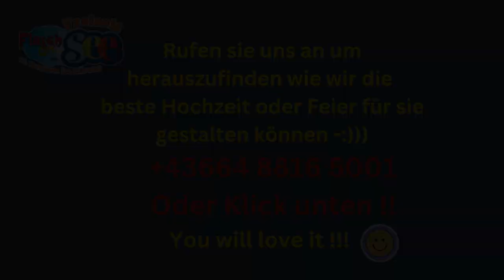Hochzeit Platz am See Hochsteiermark Stmk Flasch City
Wo gutes Essen erst der Anfang ist! » Herzlich willkommen in der Flasch City. « Ihre Veranstaltungslocation direkt am Freizeitsee in St. Lorenzen im Mürztal, hier finden Sie den perfekten Platz für Ihre Party.
 Eine fesselnde Vermählung mit Trauung direkt am See, eine super romantische Trauungszeremonie im Wald, am Wasser oder am Ufer. Bei uns in der Flasch City werden Ihre Wünsche wahr.

 Bei einer Flasch City Eheschließung haben sie nicht nur eine große Speisenauswahl - bei der Sie und Ihre Gäste nicht entscheiden müssen, sondern Ihren Liebsten alles probieren können. Mindestens 12-15 verschiedene Hauptspeisen, von welchen Sie und ihre Hochzeitsgäste alles testen können!

 Die Hochzeitsgesellschaften lieben es, dass sie sich nicht auf ein Essen (auch wenn es sehr sehr fantastisch ist) festlegen müssen, sondern in abenteuerlicher Version eine große Mehrzahl von vielen verschiedenen Sachen probieren können.

So finden Sie uns:
Flasch City
Seestraße 4
8642 St. Lorenzen im Mürztal
Bezirk Bruck Mürzzuschlag
Steiermark Stmk
Österreich

Vieles spricht für uns, aber am meisten unser großer fantastischer Platz. Oft ist es schwer große Hochzeiten zu planen, bei uns nicht! Wir sind für euch da und helfen euch, da wir viel Platz haben →

Neu aber immer beliebter sind Winter Hochzeiten, wenn draußen alles romantisch wird, alles wunderschön beleuchtet ist, dann ist der perfekte Moment, um JA zu sagen, ja zu einer Winterhochzeit in der Flasch City – hier ein kleiner Eindruck von unserer Weihnachtsdeko →

٭٭٭٭٭٭٭٭Für Ihre Planung/Organisation weitere Webseiten ٭٭٭٭٭٭٭٭

Eine Hochzeit ohne Ringe? UNMÖGLICH! Besuchen Sie gerne unseren Juwelier des Vertrauens →

Hochzeit Platz am See Wedding Place by the Lake Nuntă Locație la Lac Esküvői hely a tó mellett Sala di nozze sul posto Dvorana za vjenčanja na jezeru Salón de bodas junto al lago Svatební místo u jezera Salle des mariages au bord du lac Hochsteiermark Stmk Flasch City Styria Stiria Stájerország Štajerska Estiria Štýrsko Styrie S6